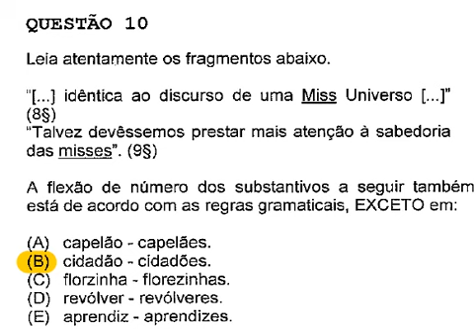EAM/2025 - PLURAL INCORRETO